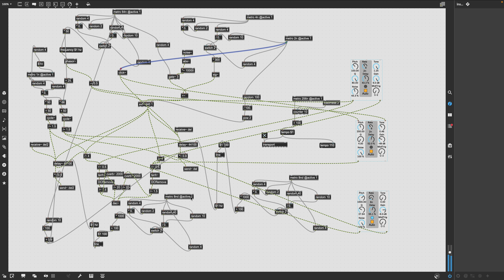Generative PB Noize